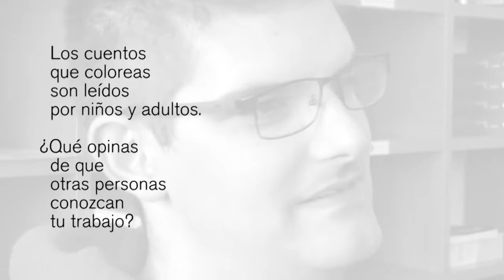El trabajo de Juan Ángel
Entrevista a Juan Ángel , miembro del equipo de entintado a mano de Cuentos del Picogordo, dentro de las actividades formativas del Taller Ocupacional de Asprodiq, Asociación Pro Personas con Discapacidad de Quintanar de la Orden y Comarca.